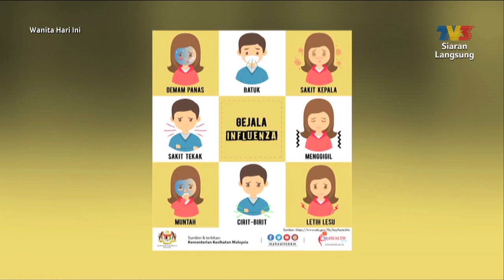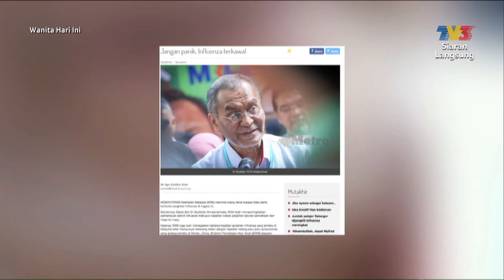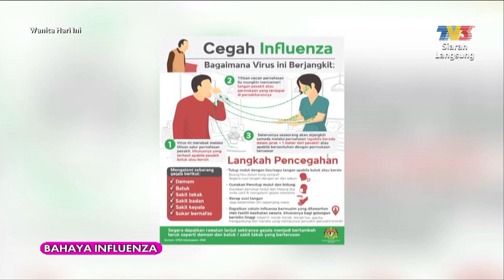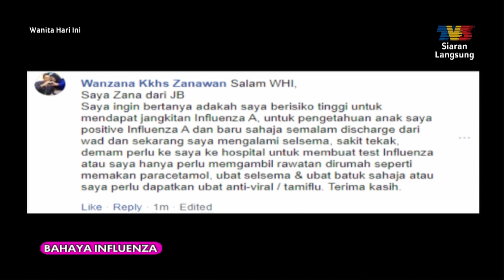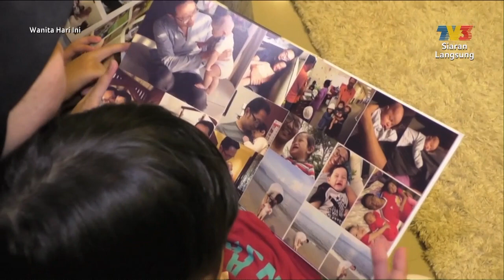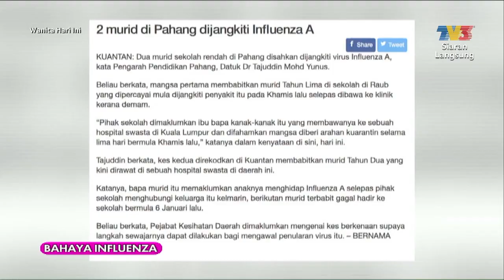Bahaya Influenza | WHI (16 Jan 2020)